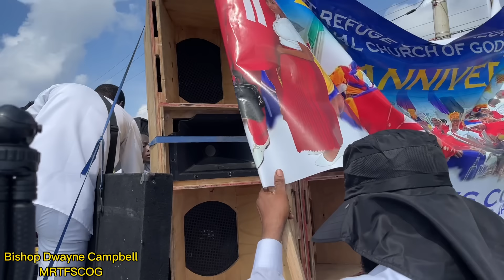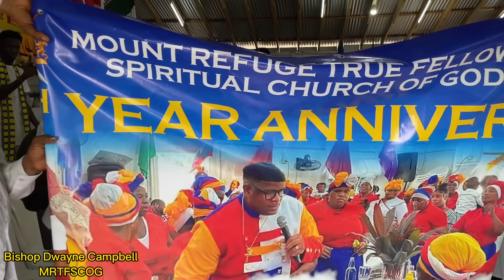OUR REVIVAL MARCH BISHOP CAMPBELL DID THIS AGAIN